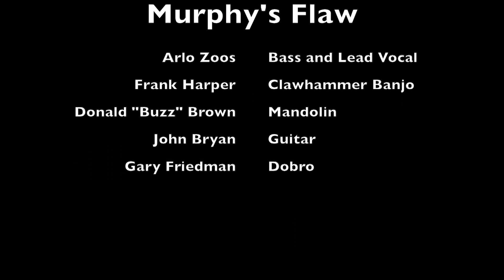Won't You Come and Sing for Me (Hazel Dickens)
We never, ever videotape Murphy's Flaw rehearsals -band practices are best kept private. But we happened to have a camera handy for other photos, and this beautiful Hazel Dickens tune turned out pretty well. so we hit the "record" button. We'll be trying it out in front of an audience Thursday, Sept. 12, 2013 at Viva Cantina, 900 Riverside Drive, Burbank California. The show, which is free, starts at 8 p.m.